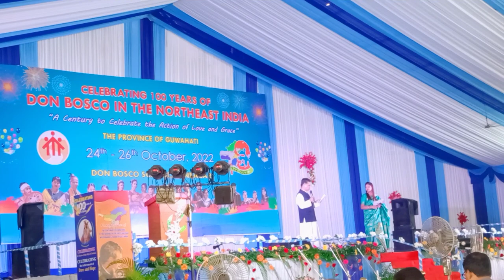Don Bosco Kokrajhar ll Melodious voice ll Cultural Extravaganza ll Welcome to Rector Major.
Grand welcoming to Rector Major to the Cultural Extravaganza Programme ll Introduction of the Cultural Extravaganza ll Don Bosco School Kokrajhar students performs a melodious action song ll Centenary celebration of Salesians of Don Bosco in NE India at Provincial House Guwahati, dtd 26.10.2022.